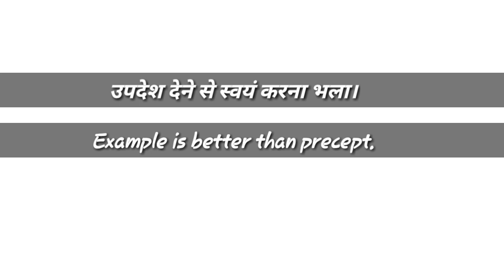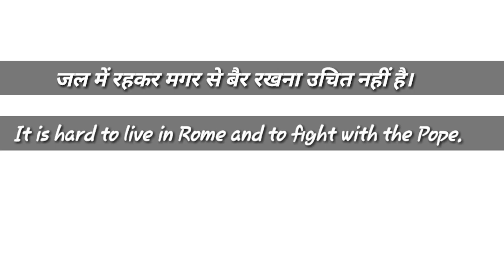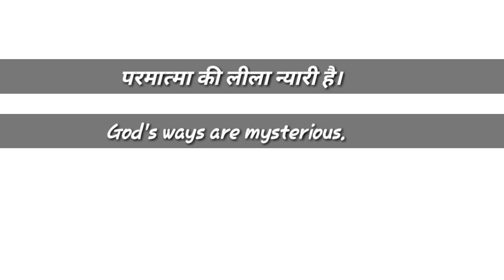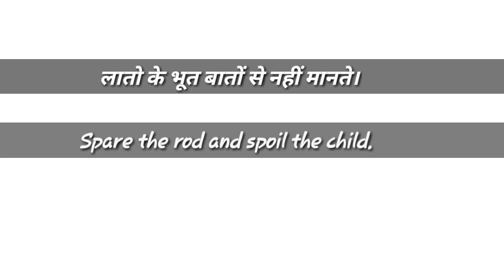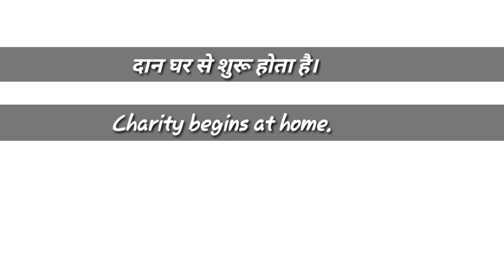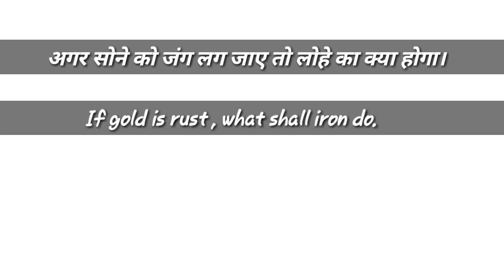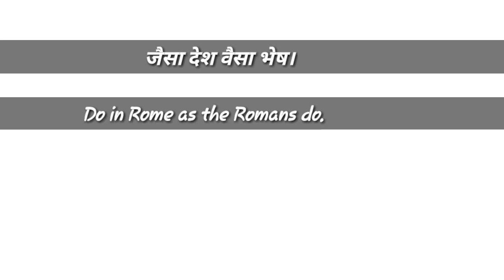Proverbs in English | 50 Popular Proverbs in English | English Speaking Practice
Proverbs in English | Popular Proverbs in English | English Speaking Practice |

Hello guys !

In this video, we are gonna talk about some useful English proverbs with Hindi meaning.

Keep learning,
Keep growing,
Keep smiling, 😊